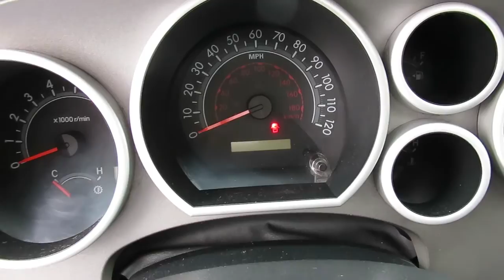2011 Toyota Tundra TRD SR-5 f655